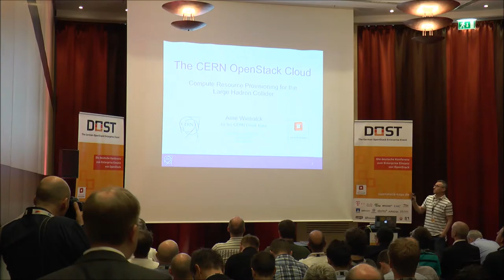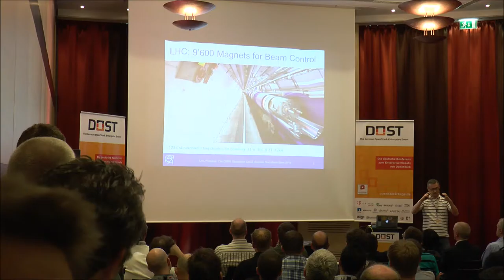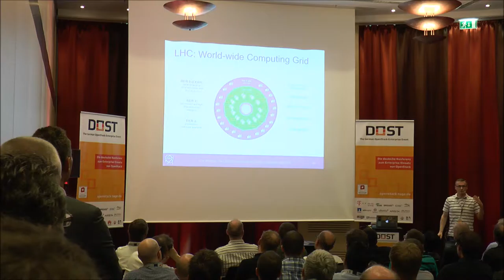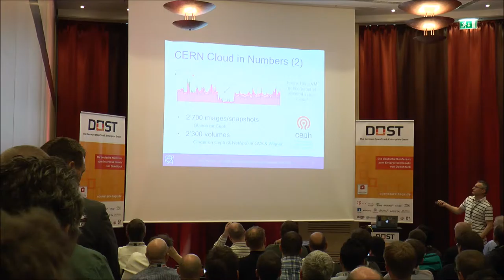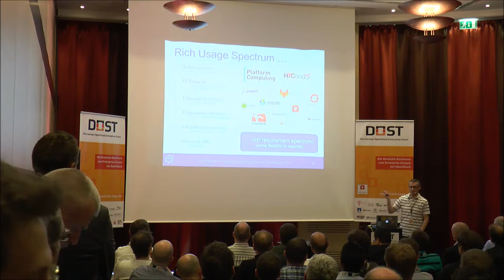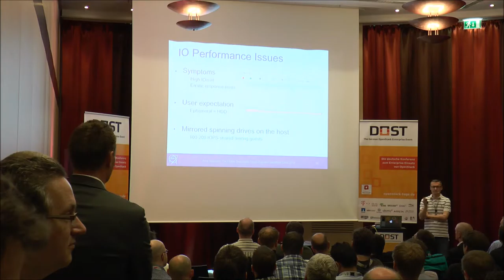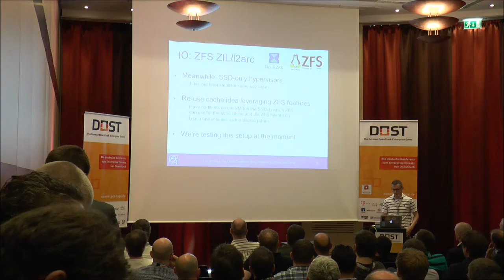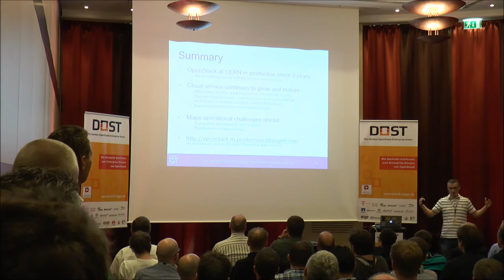DOST 2016: A. Wiebalck - Cern | Compute Resource Provisioning for the Large Hadron Collider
When CERN IT adopted the ‚Agile Infrastructure & Operations‘ paradigm to prepare for the massive growth in computing power required to handle the data produced by the experiments of the Large Hadron Collider, an OpenStack-based private cloud was a key component from the beginning. Today, CERN’s cloud deployment comprises more than 5’000 compute nodes, hosts more than 15’000 virtual machines, and has grown into a general compute resource provisioning service which supports use cases ranging from personal scratch VMs, over cloud-aware applications, to services mission-critical for the operation of the LHC and its experiments. This presentation will give an architectural overview of CERN’s OpenStack deployment, discuss some of the decisions taken when designing the service and highlight some of the real-life challenges mastered when evolving the private cloud service into the core compute resource provisioning system for the LHC, its experiments and services.